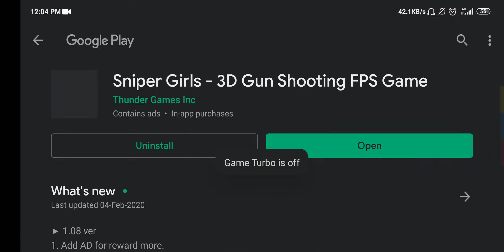Sniper Girls - 3D Gun Shooting FPS Game : Android GamePlay FHD. #1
Blockbuster Sniper Assassination Action Sniper Girls!

▣Story
There is a girl who learned the snipping from her father named 'Anna'
Her father was a detective who had the best arrest rate at the time
of course there were criminal forces...

When she and her father go hunting as usual
With a word of gunshot, her father was sent to heaven.

When she was alone crying and crying in her house, there was a questionable phone call

‘I know who killed your father ...’

She finds her father's enemies, and returns to the poor city where no one is complaining.

▣ Features
Track your father's enemies and hunt them!

★Hundreds of stages!
Your enemy GV gang has many branches. Destroy them all.
Eliminate all enemies and kill the killer who killed Anna's father!

★Best action! The best blow
Accuracy from precise sensitivity adjustment! Powerful effect when killing enemies!
Up to mass genocide using bazooka! Enjoy the best action.

★Assassinate your enemies in silence!
Until your gunshots ring, the enemies will not know your presence.
Find your targets and kill them secretly as hunters hunt.

★Fierce battle with gangster bosses
Survive from Crazy dog, Shadow of death, blue Diamond etc Numerous bosses of GV gang and the assassins and murder contractors hired to kill you.